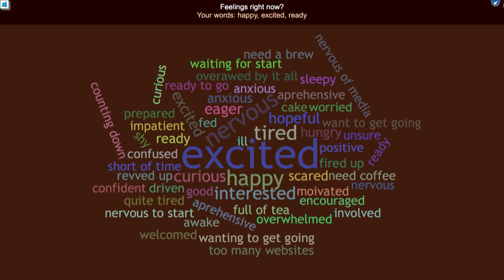Student Hub Live - Who's who and what's what?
There is a lot of support for students at the OU. In this session Zach Eaton, a Senior Advisor in the Student Support Team, tells us what support is available and how you can access it.